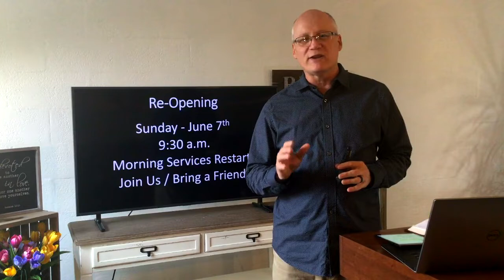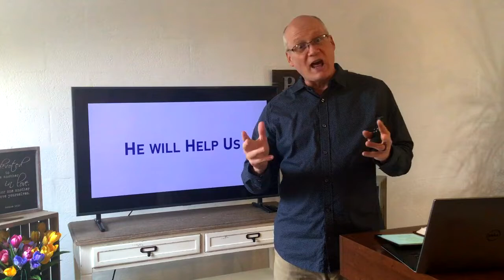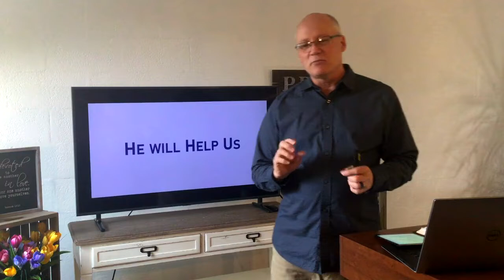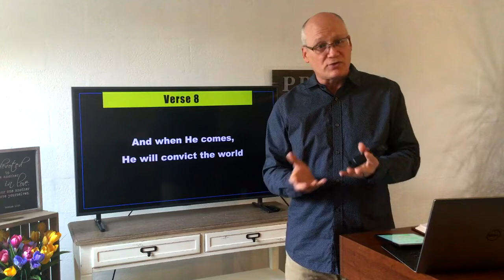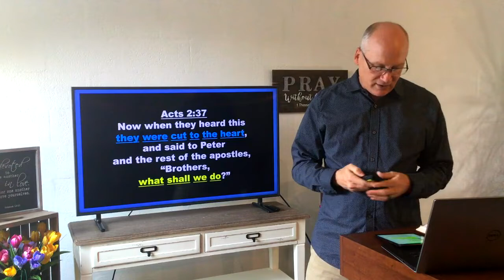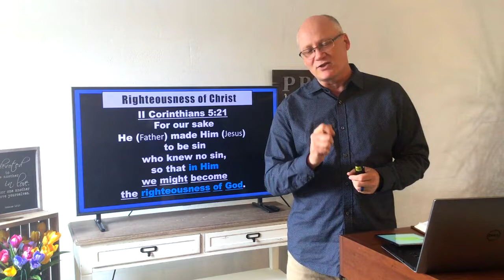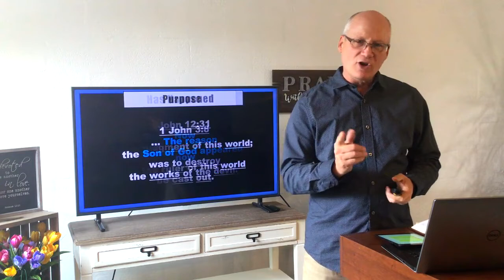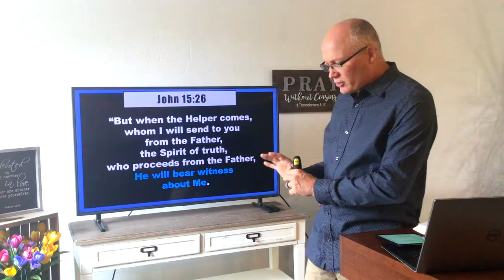Immanuel Baptist Church Sermon 2020-05-24